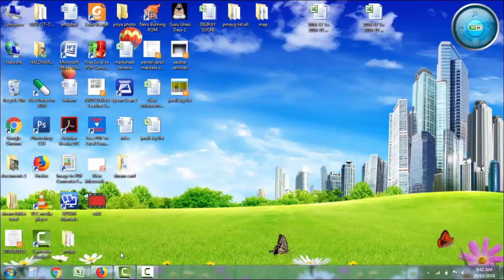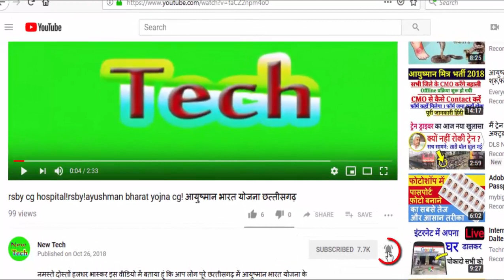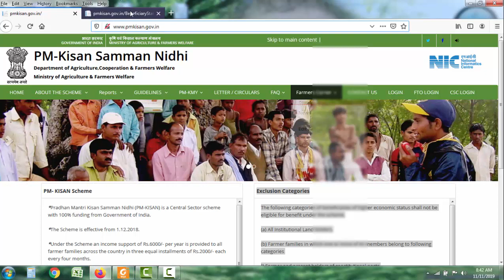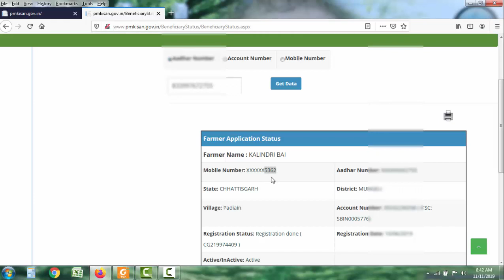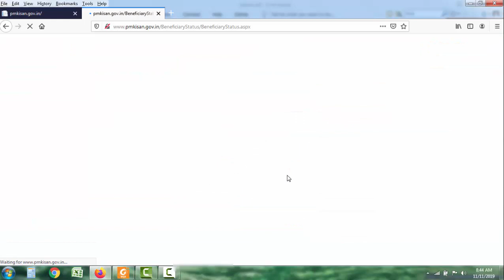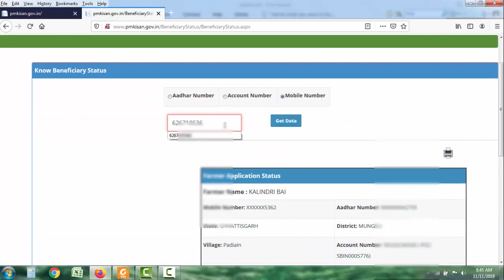PM Kisan samman nidhi yojna 2019//प्रधानमंत्री किसान सम्मान निधी योजना की राशि ऐसे चेक करें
इसी तरह की महत्वपूर्ण जानकारी पाने के लिए हमारे वेबसाइट में विजिट करें। धन्यवाद।

चेक करने के लिए इस लिंक में क्लीक करें चेक करने के लिए इस क्लीक करें

नमस्ते दोस्तों हमारे चैनल के माध्यम से आपको नई-नई योजनाओं की जानकारी और जॉब तथा टेक्नोलॉजी से संबंधित अनेक प्रकार की जानकारी मिलती रहेगी
      धन्यवाद।